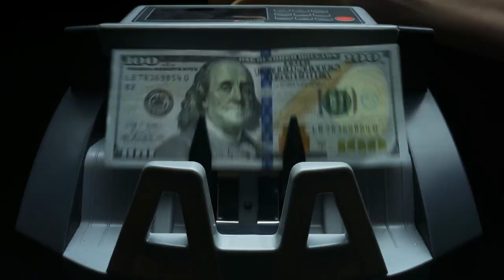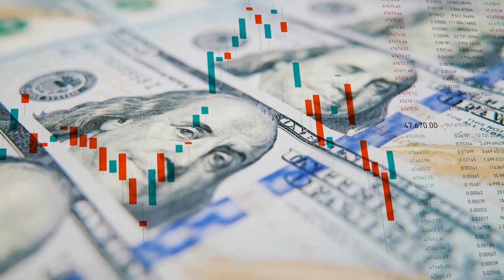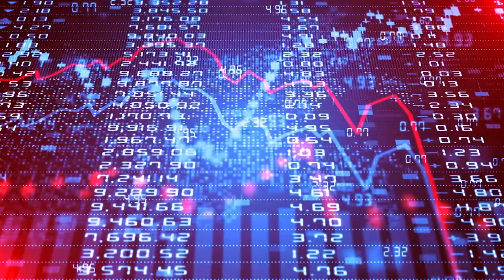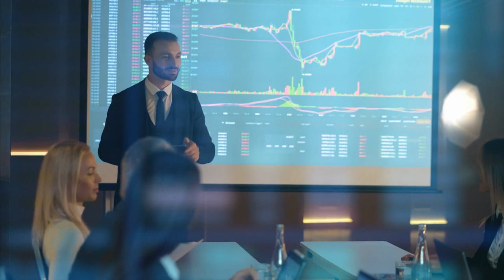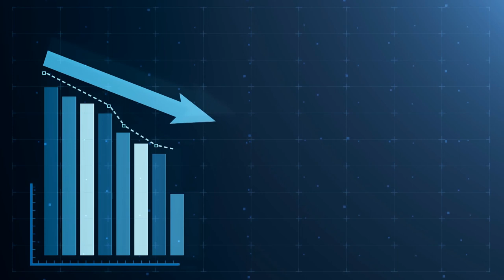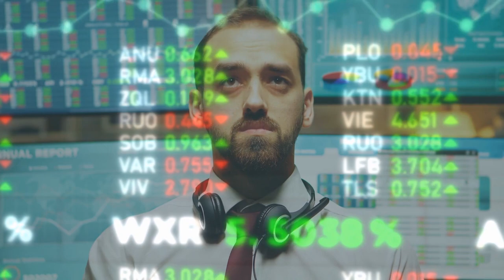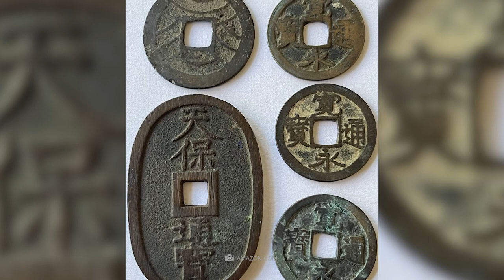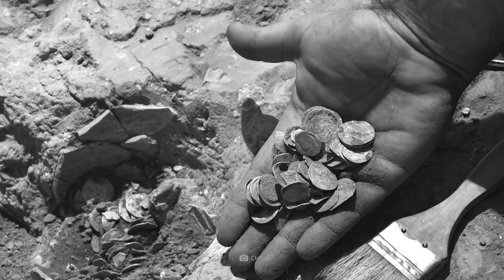The Terrible Problem of Japan That Worries the World!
As the land of the rising sun, Japan is known worldwide for its unique culture and fascinating traditions. Here, centuries-old customs meet the high-tech achievements of the modern age, and the East Asian island state also knows how to inspire in terms of landscape. But when we look behind the breathtaking landscapes and mountain panoramas, we see one thing above all: Japan has a big problem! Do you have any idea why Japan's geography is among the most dangerous on the planet? We would also be happy if you gave us a thumbs up and a subscription to support us and, at the same time, always stay up to date!